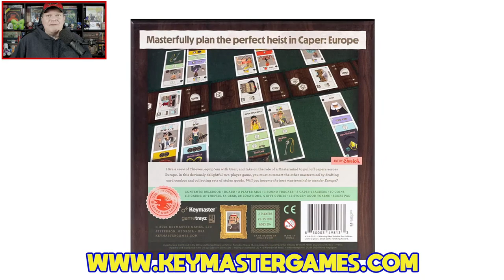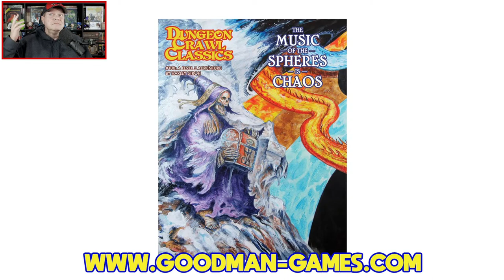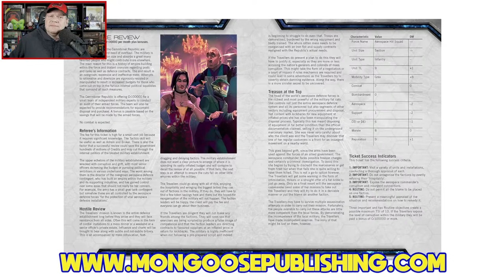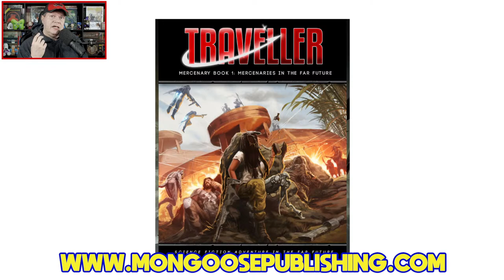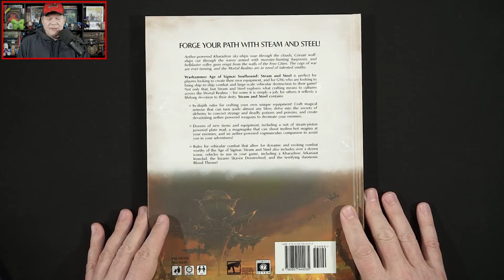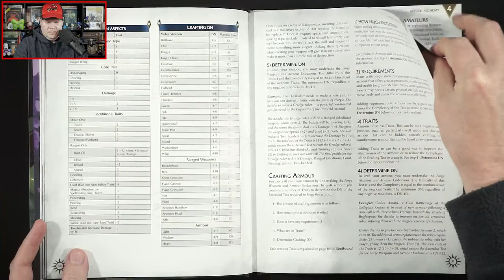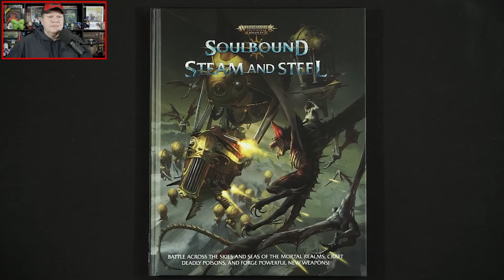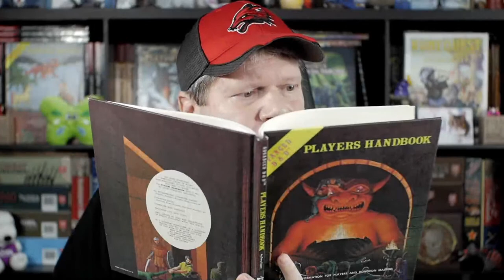First Look at Warhammer Age of Sigmar Soulbound: Steam & Steel on The Gaming Gang Dispatch EP 755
Jeff takes a first look and pages through Warhammer Age of Sigmar Soulbound Steam & Steel from Cubicle 7 Entertainment. The supplement brings airships and aerial combat to the fantasy RPG. The 126 page hardcover (plus PDF) is available for $34.99 or grab the PDF alone at DriveThruRPG for $17.99. Plus the latest tabletop gaming news from Keymaster Games, KOSMOS, Goodman Games, Mongoose Publishing, Prismatic Wasteland, and more.

0:00 Introduction
6:50 Tabletop gaming news of the day
26:00 The channel hits 100K hours in viewing
37:38 Taking a peek at Warhammer Age of Sigmar Soulbound: Steam & Steel
51:06 Wrapping up